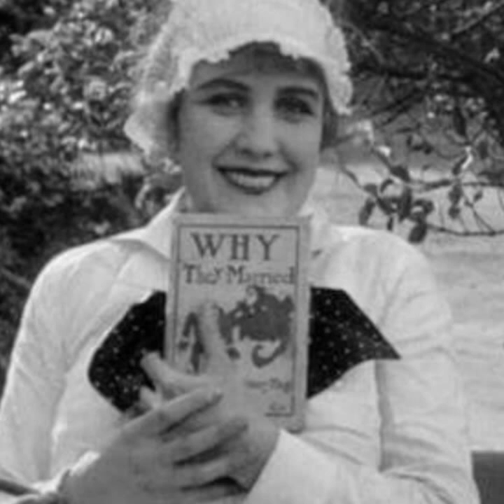Edna Purviance: tribute